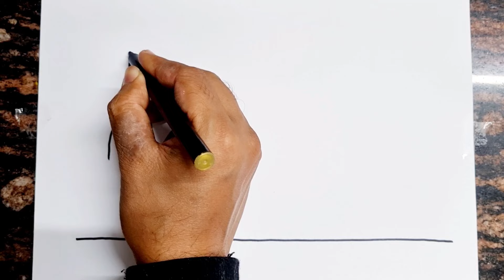Ayodhya Ram Mandir drawing // Ayodhya Ram Temple drawing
Ayodhya Ram temple drawing